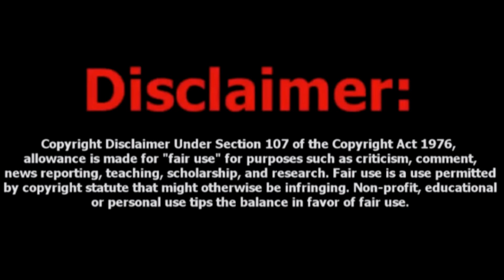[PS3] Black Ops 2 Multiplayer Seb5594's 1.13 RTM tool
[PS3] Black Ops 2 Multiplayer Real Time Editing
Hey guys, this is some Real Time Editing on Call Of Duty : Black Ops. Pretty cool and there are quite a lot of things you can do with this so it would be fun to use, to do this you need a PS3 on DEX!
Keep up to date with me -
Song : Mt Eden  - The Walk